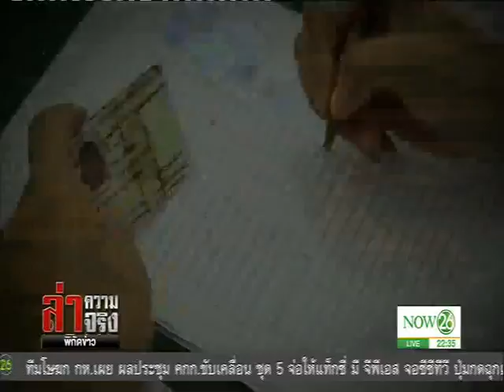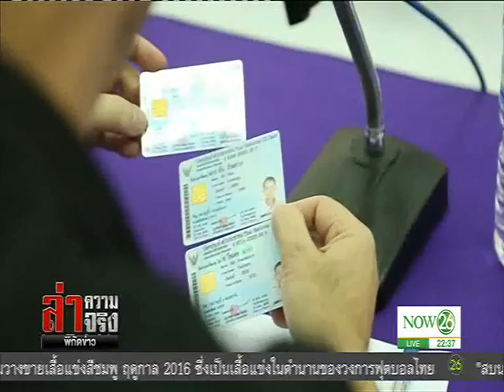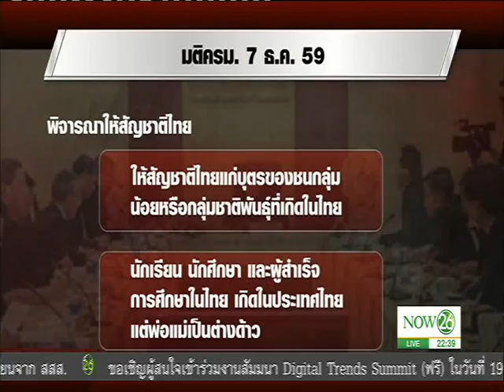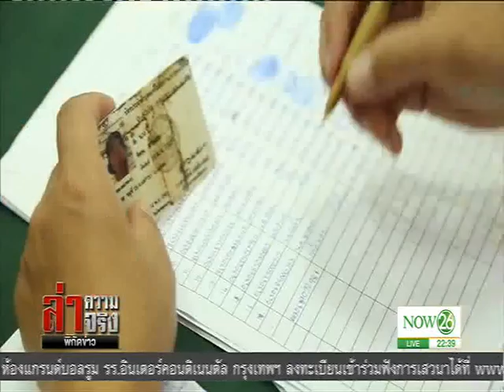News คนไร้สัญชาติ...ยังไร้ความหวัง?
ล่าความจริง พิกัดข่าว : คนไร้สัญชาติ...ยังไร้ความหวัง? "NOW26" 06-05-60